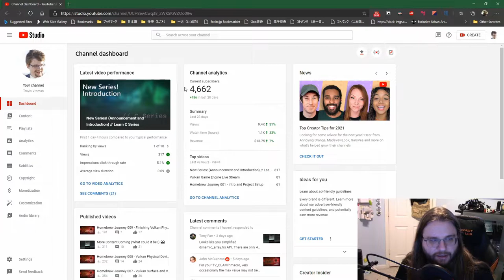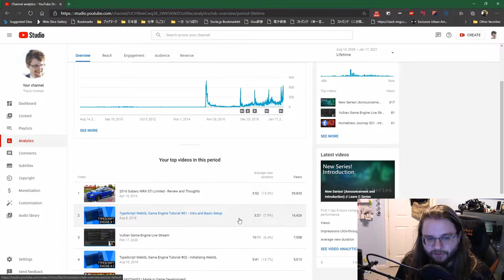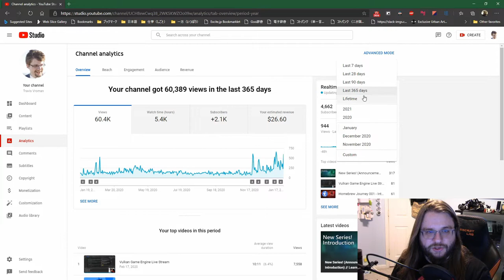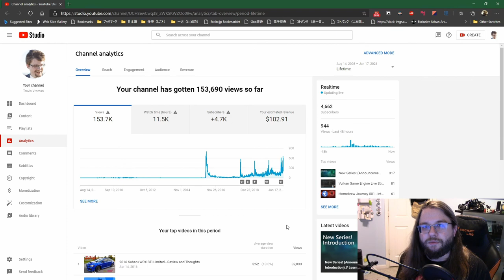How Much YouTube Paid Me in 2020 (with 4.5k Subscribers)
This video is a breakdown of channel growth, and how much money this channel made me in 2020
as well as over the life of the channel.

👉 A special thanks goes to the Channel's first Partner, Eearslya, as well as all the supporters who have joined.